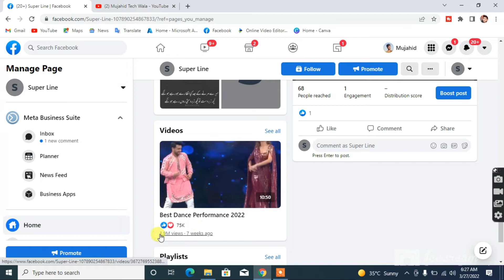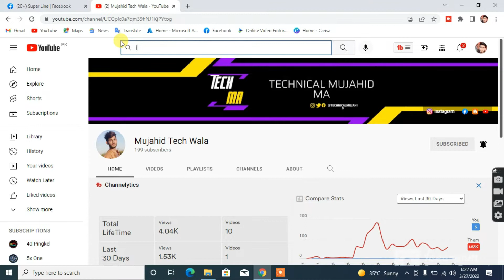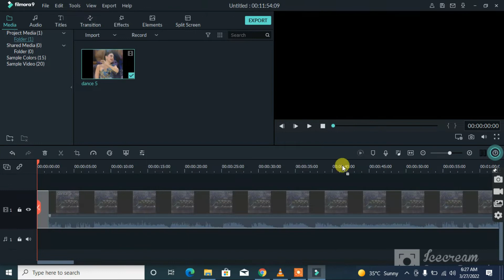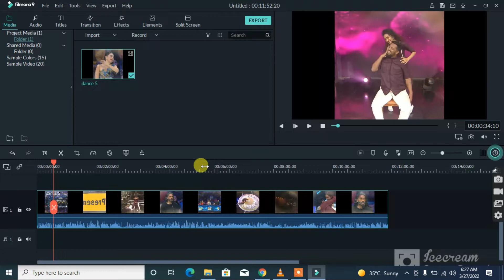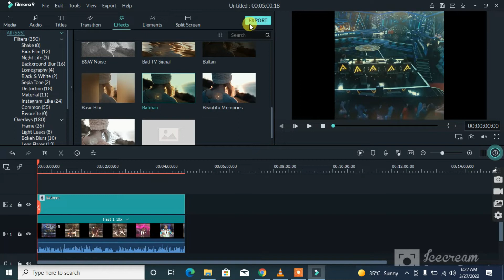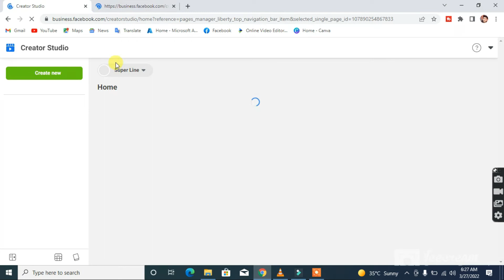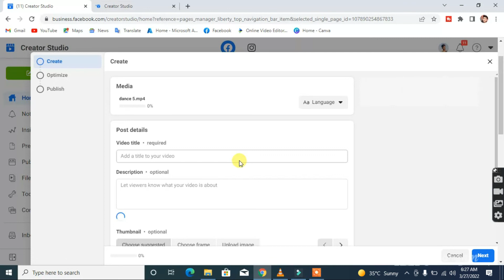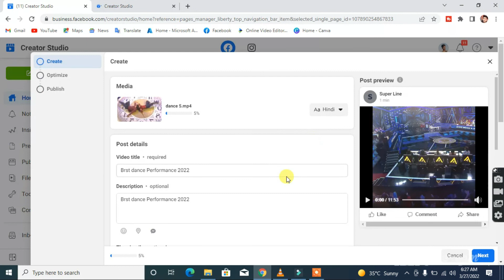How to Earn money from Facebook & Upload Dance Copy Paste Method 2022 | Mujahid TechWala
How To Earn Money From Facebook By Uploading Dance Video 2022
Using Copy Paste Method 2022 | Mujahid Tech Wala

how to earn from Facbook
how to make money from Facbook
Facbook earning

copy and paste earn money facebook
how to earn money on facbook copy paste work
facebook monetization
facebook adbreak
how to earn money from Facbook